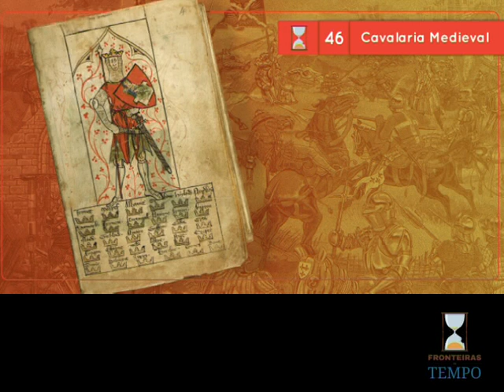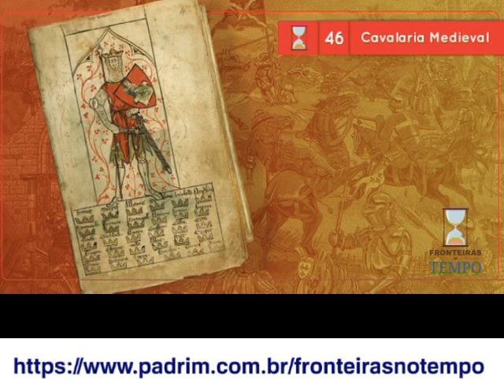PODCAST - FRONTEIRAS NO TEMPO #46 CAVALARIA MEDIEVAL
A Cavalaria Medieval

O que foi a Cavalaria Medieval? Alvo de muitas interpretações midiáticas contemporâneas, esta classe de guerreiros está no imaginário social ocidental desde há muitos séculos, na literatura e na história, despertando curiosidade. Ser um cavaleiro implicava seguir um conjunto de normas e cultivar um conjunto de valores, algo digno daquilo a que poderíamos chamar de um herói, aquele que protege os fracos e desamparados em nome de uma causa sempre tida como justa. Para que vocês possam entender os significados destes personagens ontem e hoje, neste mês em que oPodcastÉdelas, o Fronteiras no Tempo traz como convidada a professora Doutora Cláudia Bovo (UFTM), especialista em contos de cavalaria medievais.

Neste episódio:

Descubra o que foi a cavalaria medieval e conheça os debates que os historiadores travaram a respeito desta classe guerreira. Entenda suas origens e composição social, como se tornaram guerreiros e nobres bem antes do período medieval. Conheça a relação da cavalaria com as cruzadas e com a Igreja. Entenda o papel social e político que desempenharam naqueles séculos e como isso ajudou a deixá-los em altas posições sociais. Reflita conosco sobre como os cavaleiros se transformaram em personagens importantes dos mais populares contos e romances medievais, com protagonismo mesmo séculos depois. Por fim, ouça nosso debate e se surpreenda com a força da imagem que o cavaleiro carrega ainda hoje e o quanto é importante conhecermos esta história para nos deixarmos enganar por quem quer usar essa figura para fins políticos torpes.

Publicidade

Seja nossa Madrinha ou Padrinho.

Material Complementar

Livros e Artigos

AMARAL, Flávia; BOVO, Cláudia Regina; Silva, Carolina Gual. Do verso à prosa: potencial histórico dos romances de Cavalaria. Revista História e Cultura, v. 02, n.03 (especial) Franca-SP, 2013, p. 414-441.

BARTHÉLEMY, Dominique. A cavalaria: da Germânia antiga à França do século XII. Campinas (SP): Editora Unicamp, 2010.

BOVO, Cláudia Regina. Filiação, vassalagem e matrimônio no Tristan de Béroul (Século XII). Dissertação de Mestrado do Programa de Pós- Graduação em História da Unesp-Franca. Franca: 2004. Disponível em: . Contexto, 2019.

DUBY, Georges. A Sociedade cavaleiresca. São Paulo: Martins Fontes, 1989.

DUBY, Georges. As três ordens ou o imaginário do feudalismo. Lisboa: Estampa, 1982.

DUBY, Georges. Guerreiros e camponeses. Lisboa: Estampa, 1980.

DUBY, Georges. Guilherme Marechal ou o melhor cavaleiro do mundo. RJ: Graal editora, 1988.

DUBY, Georges. O Domingo de Bouvines. São Paulo: Paz e Terra, 1993.

FLORI, Jean. Guerra Santa. A Formação da ideia de Cruzada no Ocidente cristão. 1a. Edição Campinas: Editora da Unicamp, 2013.

RILEY-SMITH, Jonathan. As Cruzadas – uma história. São Paulo: Ed. Ecclesiae, 2019.

SALLES, Bruno Tadeu. Constituir a amizade, romper os vínculos, estabelecer compromisso: a dinâmica dos equilíbrios senhoriais sob a perspectiva das comendadorias templárias de Vaour, Richerenches e Bayle (Séculos XII e XIII). Tese de Doutorado do Programa de Pós Graduação e Historia da UFMG. Belo Horizonte, 2013. Disponível em:

SILVA, Paulo Duarte; NASCIMENTO, Renata Cristina. Ensaios de História Medieval: Temas que se renovam. Curitiba: Editora CRV, 2019.

TYERMAN, Christopher. A guerra de Deus. Uma nova história das Cruzadas. 2 Vol. Rio de Janeiro: Imago, 2010.

TYERMAN, Christopher. The Debate on the Crusades. Manchester: Manchester University Press, 2011.

Madrinhas e Padrinhos